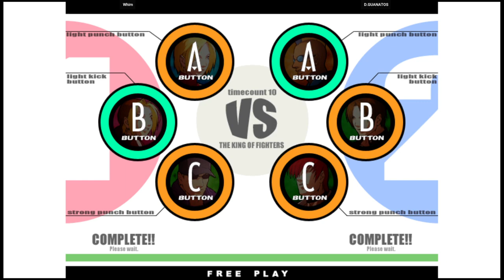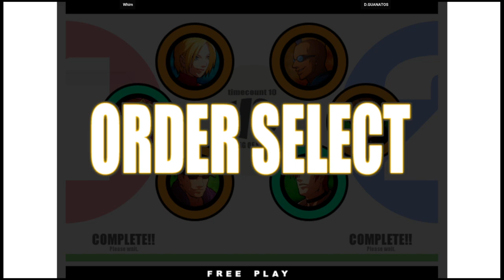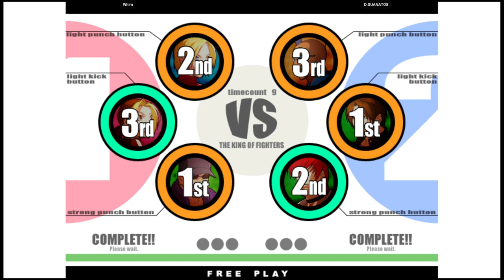KOF XI | Whim VS D.GUANATOS | 🇺🇸🇺🇸 Fightcade2